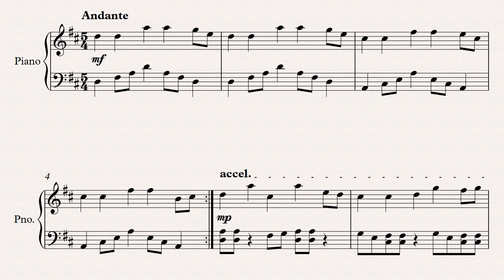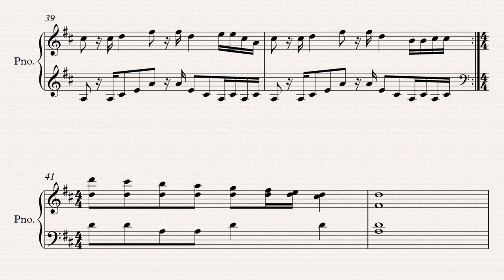Simple Life - Piano #1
An unassuming piece about living a simple life. (Mainly wrote it so it can be played in the background of DnD sessions when we are in town).